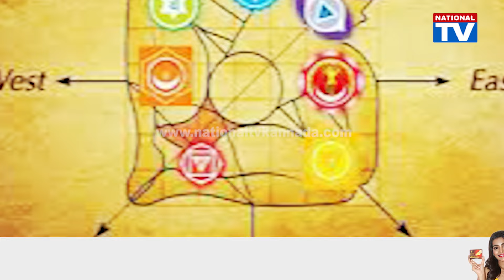Spiritual : ಕೈಯಿಂದ ಪದೇ ಪದೇ ಈ ವಸ್ತುಗಳು ಬಿದ್ದರೆ ಏನರ್ಥ ಗೊತ್ತಾ? ಇರಲಿ ಎಚ್ಚರ..! | National TV